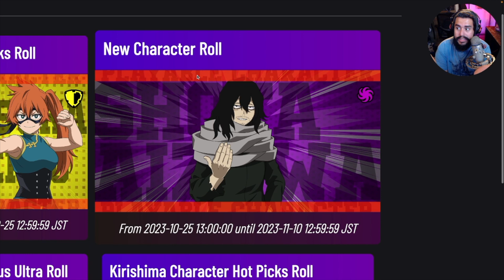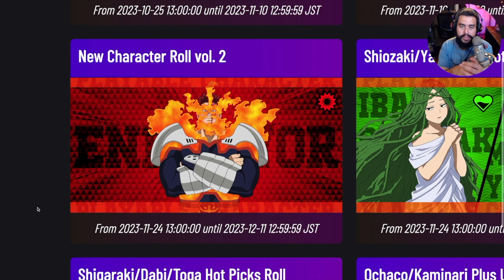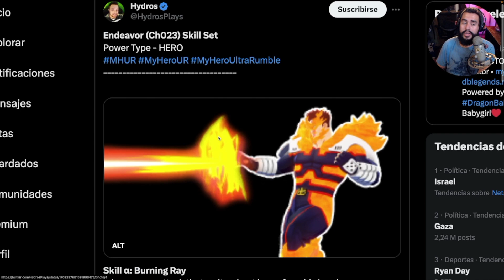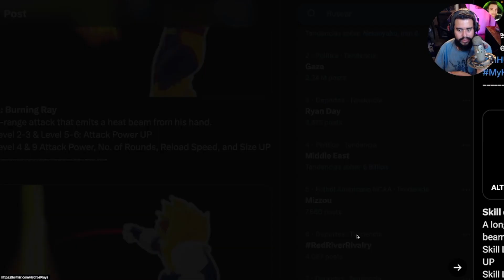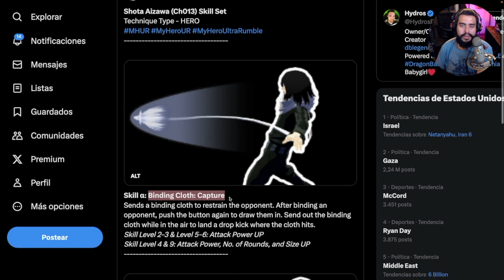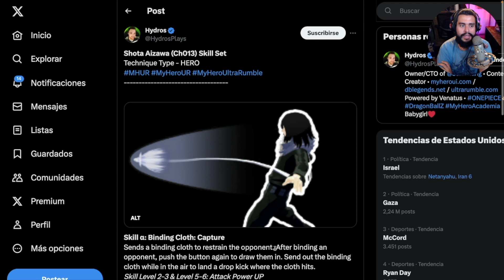¡CONFIRMADO ENDEAVOR, AIZAWA Y TODOS LOS BANNERS HASTA 2024 EN MY HERO ULTRA RUMBLE!